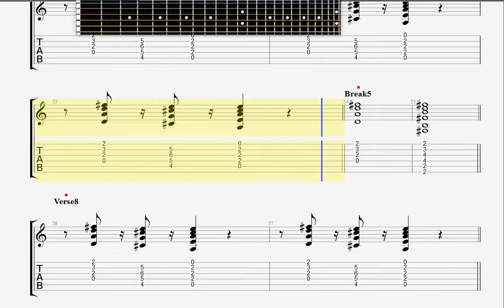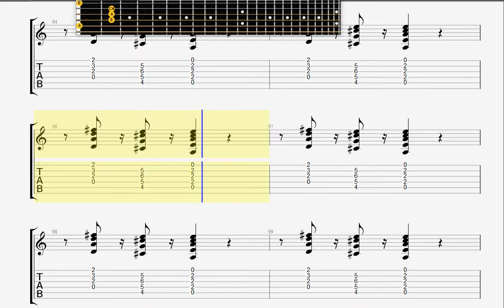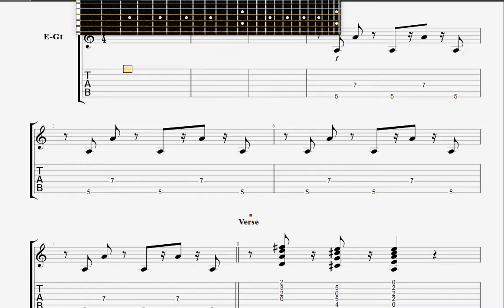Clash The Train in Vain GUITAR TAB